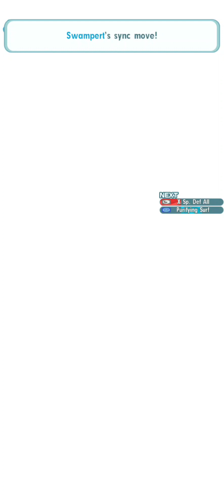MAX 15k Points! Hoenn Champion Stadium Master Mode | Pokémon Masters EX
Pokémon Masters EX MAX 15k Points! Hoenn Champion Stadium Master Mode